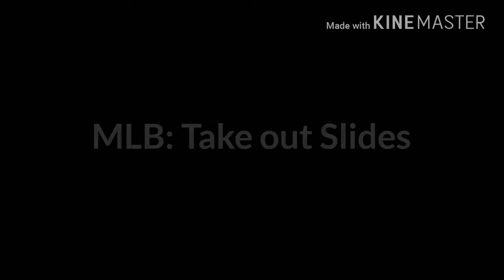MLB: Take Out Slides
MLB: Take Out Slide